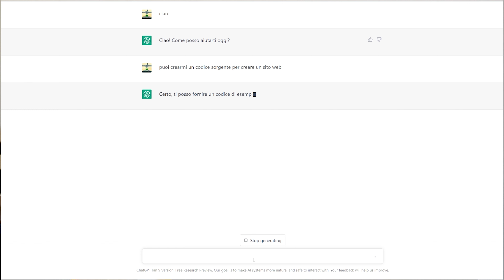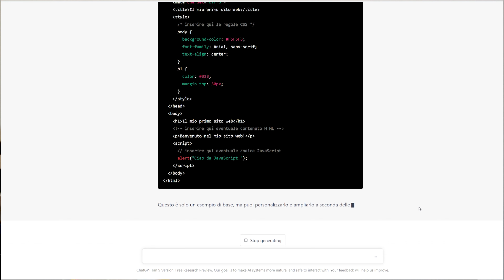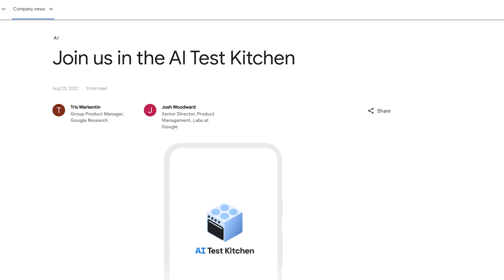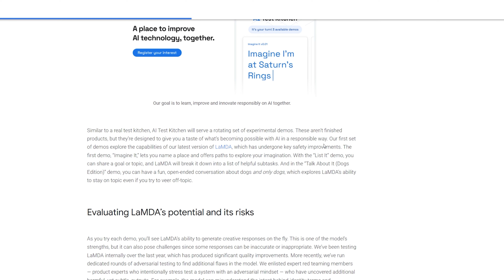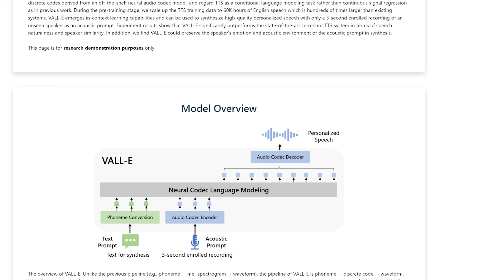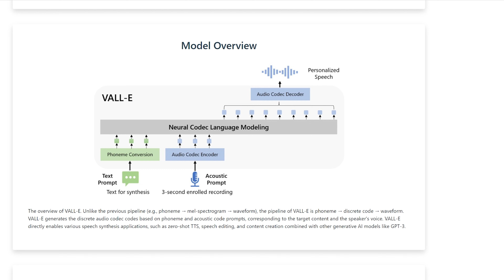Non esiste solo chatgpt scopriamo cosa sta facendo Google e Microsoft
Ci sono molte Intelligenze artificiali sviluppate e in Sviluppo . Oggi ve ne elenco alcune che oltre a Open Ai, Google e Microsoft stanno lavorando da diverso tempo.